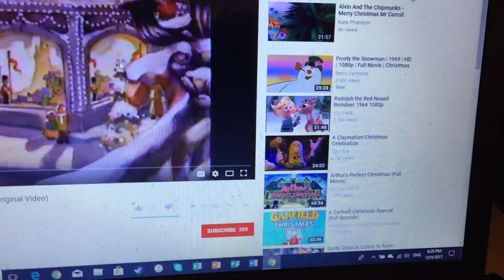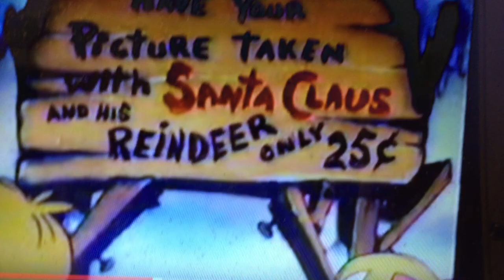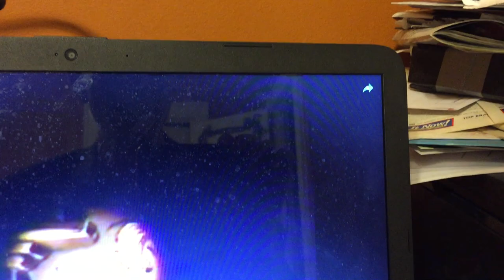CommanderZander reviews A Chipmunk Christmas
It's Christmas time again and the CommanderZander is delving into has made his list and checked it twice to find out which specials were naughty or nice. First up A Chipmunk Christmas. Credit for the video on YouTube goes to Josh Werth. Credit for the special goes to writers and producers Janice Karman and Ross Bagdasarian as well as Bagdaasarian Productions.